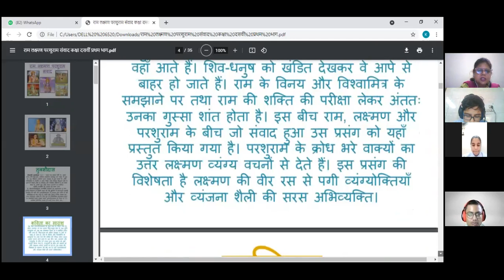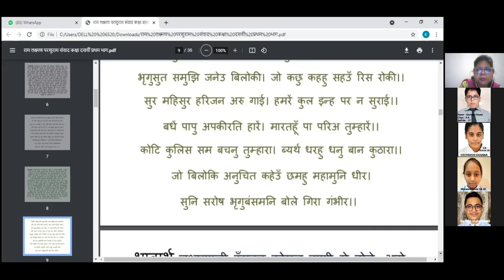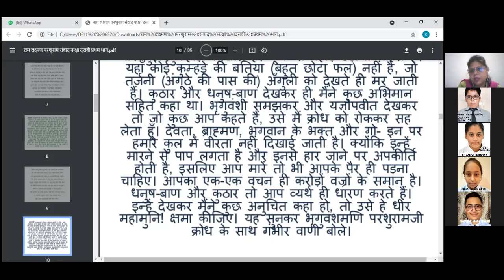Class- X- Hindi- Khitij-Ch-Ram Laxman Parushuram Samvaad- 3 Part-3